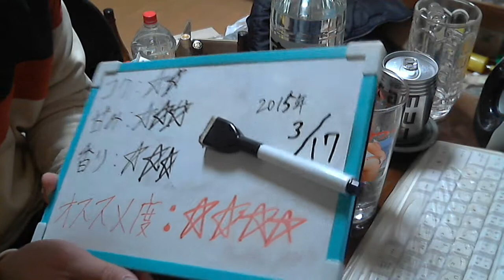酒好きな新潟人の飲酒動画 part856 すだち酎 【焼酎】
甘み：★★★
香り：★★★
気軽にLINEで友達になろう！LINE⇒ twitterやってます。